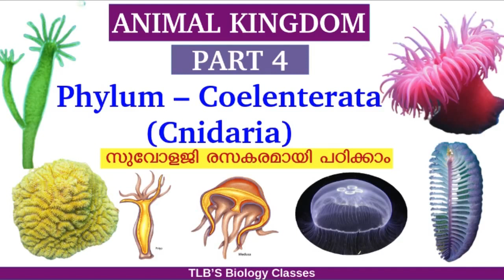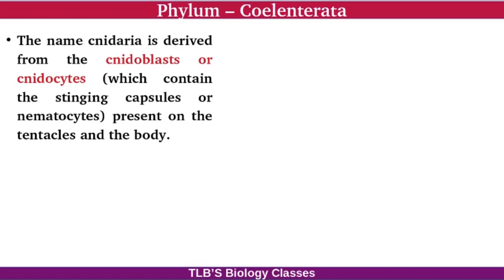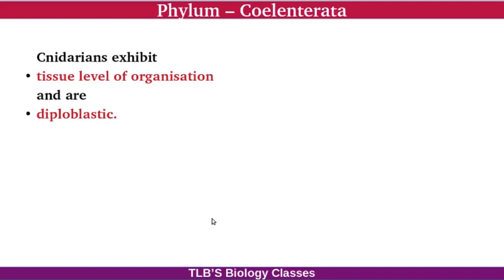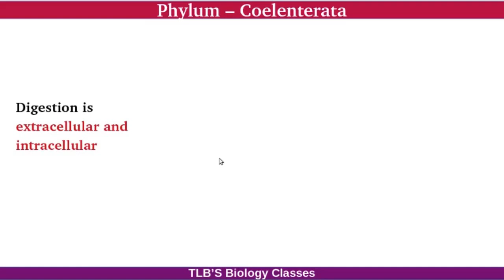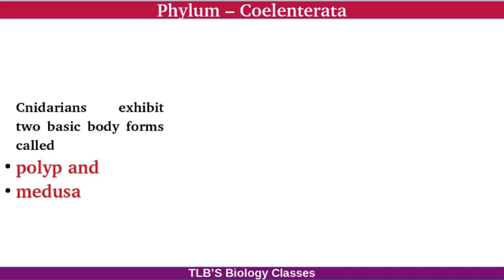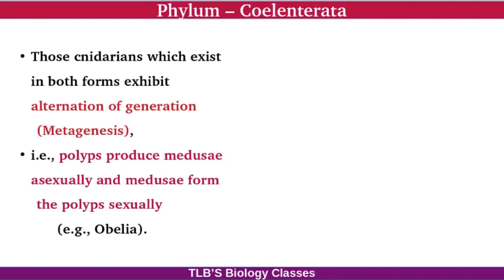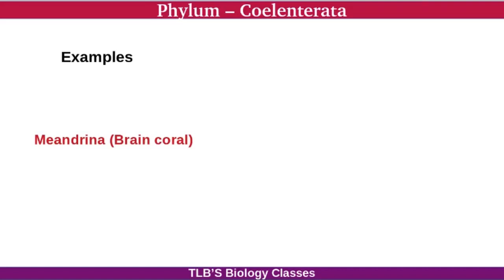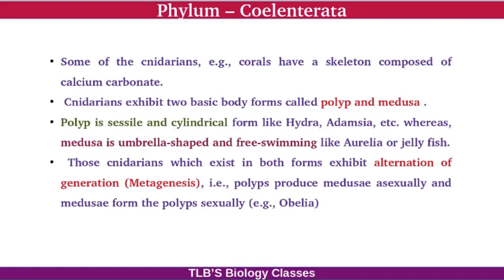Animal Kingdom|Part 4|Phylum Coelentrata |Class 11|Zoology|Kerala Higher Secondary|Biju TL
Features of Phylum Coelentrata (Cnidaria) |explanation in Malayalam